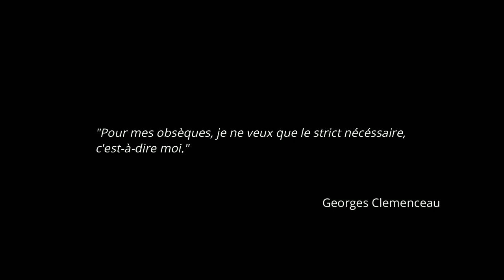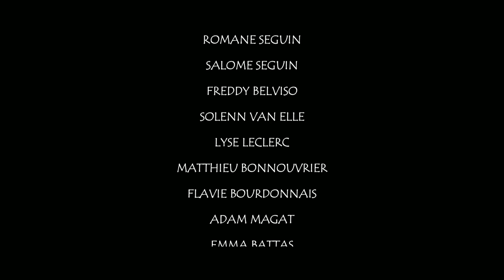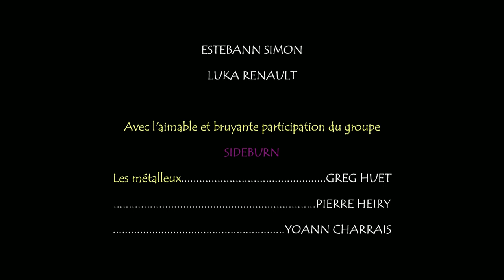HAPPY END - Court-métrage, comédie dramatique 🎬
Avez-vous déjà pensé à ce que vous voudriez pour vos funérailles ? C'est la question que se posent les personnages du film, sans savoir qu'ils vont devoir y répondre plus vite que prévu...

 🎥HAPPY END est un petit film tourné sans aucun budget, avec un peu de volonté et beaucoup de bonne humeur. Le tournage s’est déroulé en à peine deux jours et a rassemblé jusqu’à 60 personnes, sur Saint-Lormel et Matignon (Côtes d'Armor), lors des chaudes journées de juin 2023. Merci à la mairie de Saint-Lormel et au collège Paul Sébillot de Matignon pour l'accueil !

Filmé par la talentueuse Aurélie.P - Photography📸
Avec Timothé Simon, Quentin Beauvy, Arwen Hue-bove, Titouan Gouret, Aëlig Hamelin, Lucas Linard... 🎞
Et la participation exceptionnelle du groupe de métal Sideburn ! 🎤